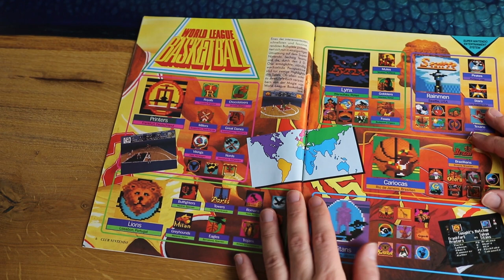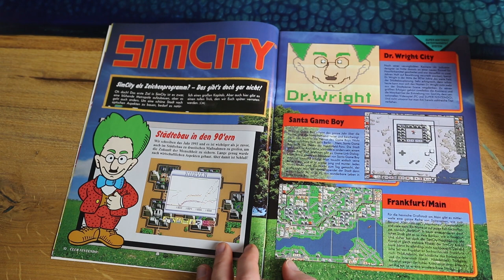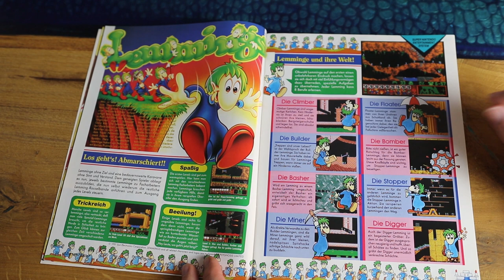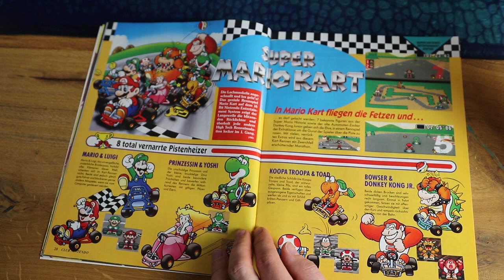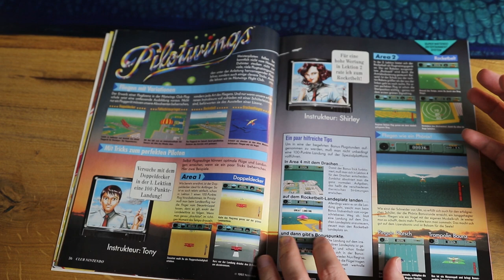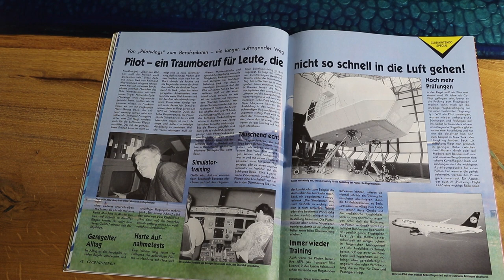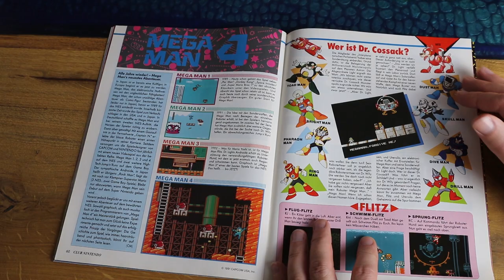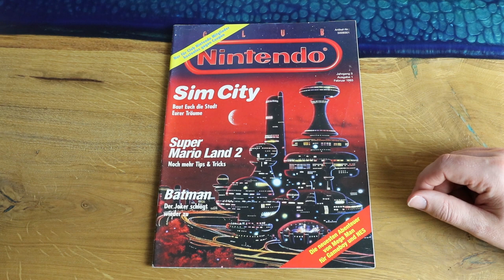Sim City, Super Mario Land 2 und Batman! Retro Panda blättert in: Club Nintendo 01/1993!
Und wieder mal ist eine fantastische Ausgabe mit vielen Klassikern dran. Was wird sonst noch in dieser Ausgabe thematisiert?